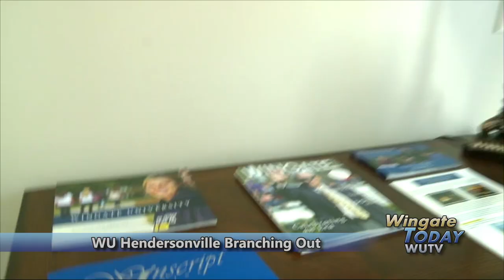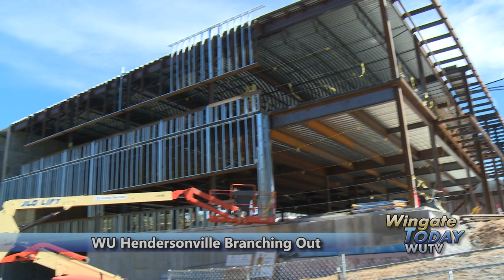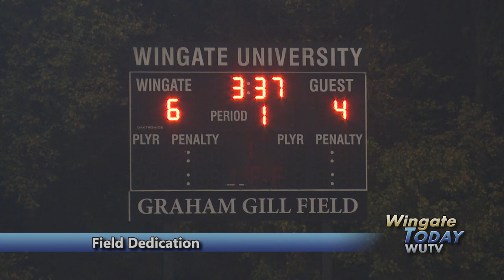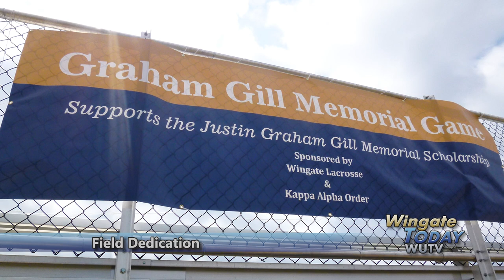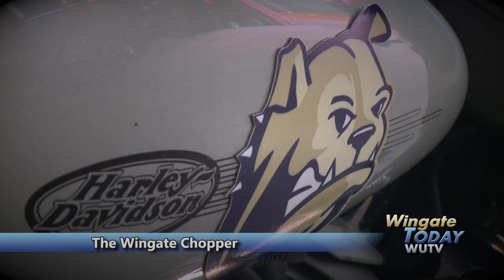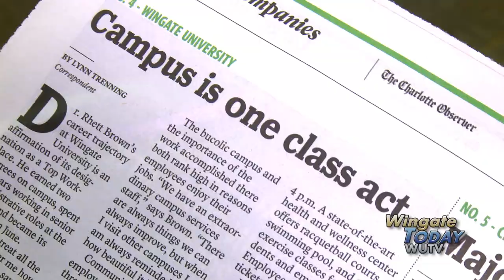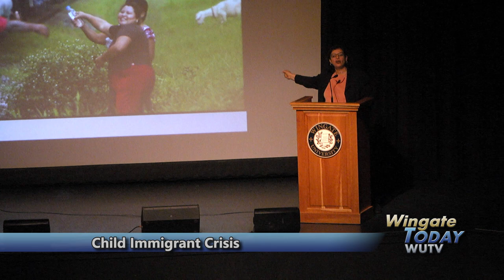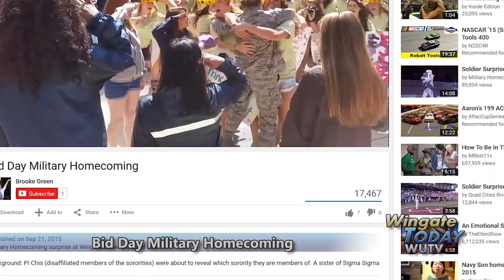Wingate University - Wingate Today November 2015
Episode 30 of Wingate Today features – Topping Off Ceremony for Health Sciences Center. Wingate University Hendersonville is branching out. School of Pharmacy students volunteer at Camp Blue Skies. WU students assist South Carolina flood victims. Athletes make local teenager’s wish come true. Highlights from Homecoming 2015. Hardsoul Poets reunite. Lacrosse field dedicated in memory of former player Graham Gill. Introducing the Wingate Chopper at Irwin Belk Stadium. Networking with employers. Wingate receives Top Workplace Award. Author Sonia Nazario speaks on the child immigrant crisis. Taylor family donates prayer labyrinth. Entertaining Charlotte arts crowd at Duke Mansion. Fresco highlights Hinson Art Museum opening. H.M.S. Pinafore sets sail at Wingate. WU Ballantyne serves the community. MBA father and son. Bid Day Military Homecoming on the Quad. Wingate University’s TV magazine show runs 29 minutes.